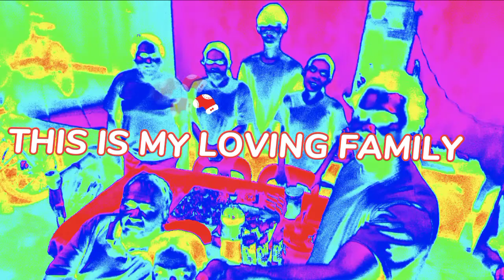birthday bonding with my family